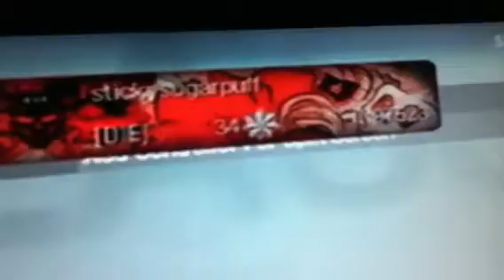Cod black ops all gold guns and pro perks *PATCHED*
Thanks. Will send link to u. Msg me that u subbed and comment that it worked and stuff.